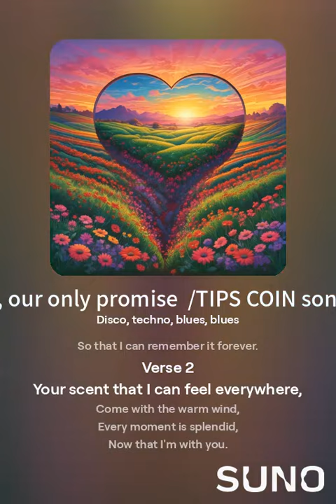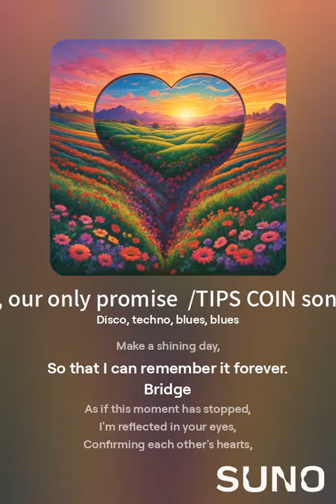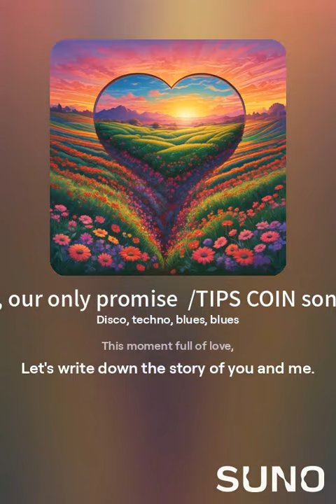You and I, our only promise /TIPS COIN song Free Music 무료음원(생일송.기업송.청혼송.자영업 홍보송외 주문 제작)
기업송.생일송등 다양한 음원은 현금 결제를 할 수도 있으며 무료 채굴하신 tips coin으로
결제를 하셔도 되는 현금 가치가 형성되고 있는 미래 가치 코인입니다.